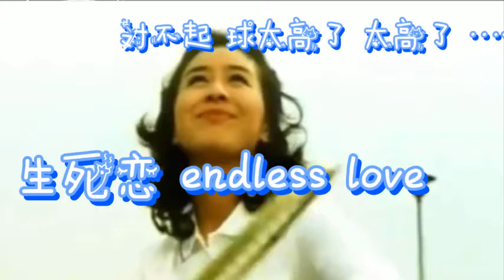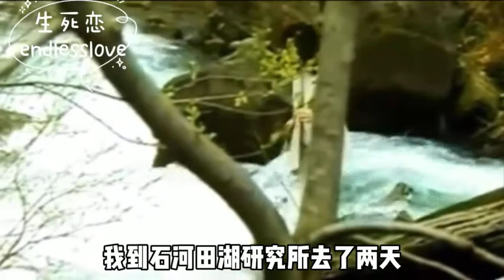Endless Love日本电影生死恋经典对白...栗原小卷 对不起 球太高了 太高了 ……风靡一个时代....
日本爱情电影《生死恋》是中村登执导。栗原小卷、新克利主演
影片讲述了大宫雄二(新克利饰)是水产研究所的研究员，在四国工作了很长一段时间后，他回到了横浜。打网球时，大宫认识了好友野岛进(横内正饰)的女朋友仲田夏子(栗原小卷饰)。大宫爱上了夏子，但碍于友情，只得竭力回避夏子。不料，夏子却大胆地向他表白了真情，她在大宫身上找到了野岛所没有的东西。